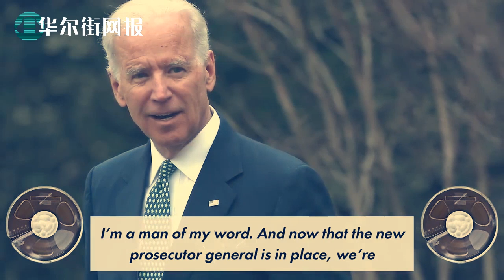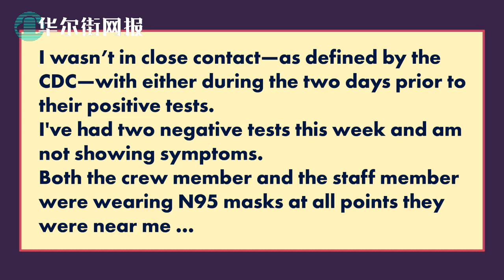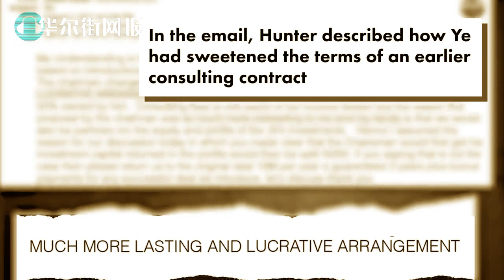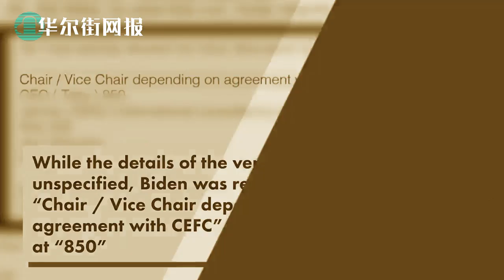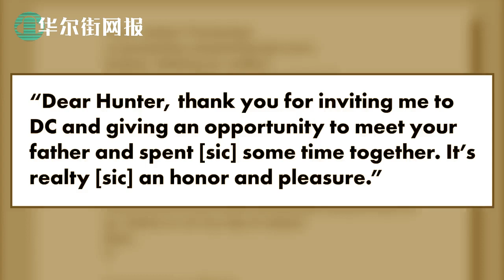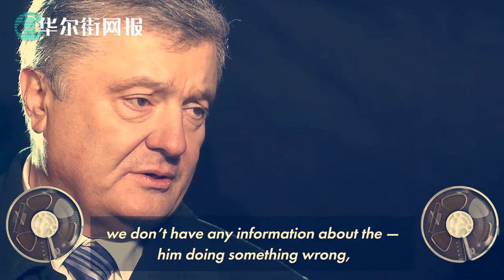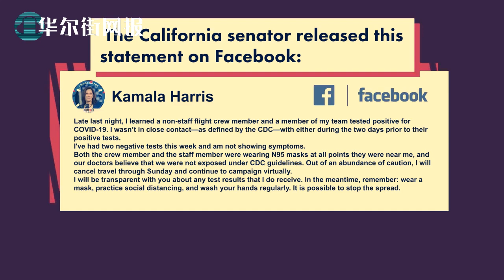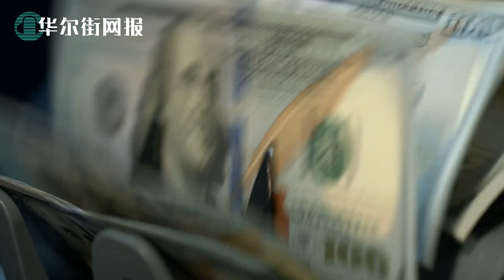FOX独家获得最新一批电邮证据：拜登家族密件引出多位民主党大佬成中共红色政治影响力行动牵线人；时代周刊：拜登文件一年前在黑市出售作价500万；华为暗中提前行动囤积5G芯片；美国就业前景现回暖迹象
1. FOX独家获得最新一批电邮证据：拜登家族密件引出多位民主党大佬成中共红色政治影响力行动牵线人
福克斯新闻获悉，吉姆-拜登和亨特-拜登与现已破产的CEFC中国能源公司的合资企业的 "国内关键联系人 "名单中，包括前副总统乔-拜登的现任竞选搭档参议员卡马拉-哈里斯等著名民主党人。
福克斯新闻独家获得的一封主题为 "第一阶段国内联系人/项目"、日期为2017年5月15日的邮件，拜登的弟弟吉姆-拜登分享了一份 "第一阶段目标项目的国内主要联系人 "名单。
这封邮件与据称属于前副总统儿子亨特-拜登的笔记本电脑或硬盘无关。
这份名单，包括加州民主党人哈里斯、参议院少数党领袖查克-舒默（Chuck Schumer，D-N.Y.）、参议员艾米-克洛布查（Amy Klobuchar，D-Minn.）、参议员戴安-范斯坦（Dianne Feinstein，D-Calif.）、参议员克尔斯滕-吉利布兰德（Kirsten Gillibrand，D-N.Y.）、纽约州州长安德鲁-库莫（Andrew Cuomo）、纽约市市长比尔-德布拉西奥（Bill de Blasio）、前弗吉尼亚州州长特里-麦考利夫（Terry McCauliffe）等人。
目前还不清楚是否有民主党人曾就 "目标项目 "与他们联系过。
这封邮件是吉姆发给亨特-拜登、托尼-波布林斯基、罗伯-沃克和詹姆斯-吉利亚尔的。

2. 时代周刊：拜登文件一年前在黑市出售作价500万
据称属于亨特-拜登的露骨照片和电子邮件去年在乌克兰流传，同时鲁迪-朱利安尼在那里寻找前副总统乔-拜登的污点，期间接触过这些材料的两名人士告诉《时代》周刊。
据称这些邮件的可用性，此前并没有被报道过，在朱利安尼最近声称他从一台被遗弃在特拉华州的破损笔记本电脑中获得了亨特-拜登的私人照片和电子邮件之后，这些邮件就被曝光了。朱利安尼是美国总统的私人律师，他已将这些材料传递给右翼新闻机构，这些机构上周开始发布这些材料。朱利安尼没有回应就其获得的材料来源发表评论的请求。
在过去的一年里，出售或泄露私人通信的做法在乌克兰已经变得非常普遍，政府已经宣布计划通过一项法律来打击这种行为。乌克兰总统前顾问、现在研究虚假信息的伊戈尔-诺维科夫最近在接受《华盛顿邮报》采访时，将这种做法称为乌克兰的 "国民运动"。

3. 华为暗中提前行动囤积5G芯片
华为技术有限公司悄悄地花了几个月的时间，在美国政府制裁之前竞相储备关键的无线电芯片，以确保它可以在中国运营商1700亿美元的5G技术推广中继续供应，至少到2021年。
知情人士表示，合作伙伴台湾半导体制造有限公司在2019年底开始加紧产出华为的7纳米天罡通信芯片，这是5G基站中最关键的元素。其中一位知情人士表示，在上个月制裁截止前，这家台湾合同制造商在华为的要求下最终出货超过200万台，要求不透露身份讨论内部事务。该人士表示，订单的规模一度让台积电高管怀疑他们是否低估了全球需求。

4. 美国就业前景现回暖迹象
美国人申请失业救济金的人数在四周内第三次下降，这表明劳动力市场仍在逐步恢复，同时与流行病前的健康状况仍相去甚远。
上周各州进展广泛，加州在暂停后恢复报告，提供的数据改善了整体就业情况。
根据劳工部周四的数据，在截至10月17日的一周内，常规州项目的初请失业金人数下降至78.7万。在没有对季节性波动进行调整的情况下，申请人数减少了约7.3万人。
持续申请者--即正在领取国家失业救济金的美国人总人数--在截至10月10日的一周内减少了102万人，达到837万人，尽管领取延长失业救济金的美国人数量有所增加。这反映了用完常规国家福利的人。
根据彭博社调查的预估中值，经济学家预计初始州申请人数为87万，继续申请人数为963万。